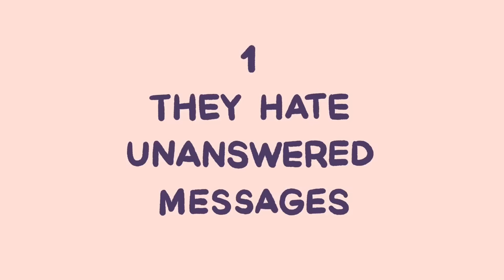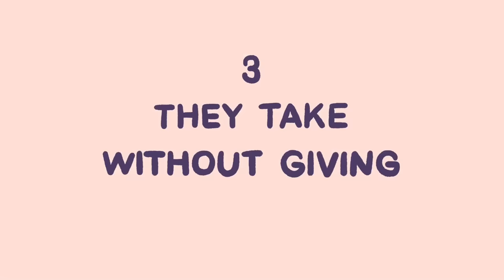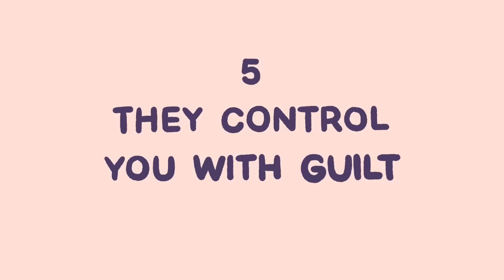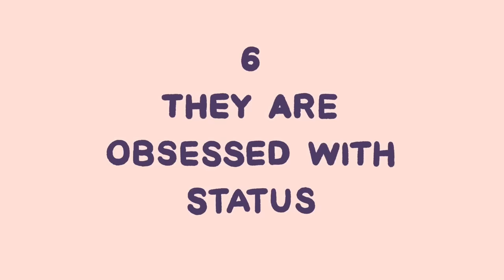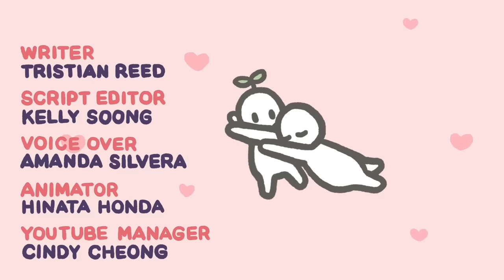7 Signs Someone is Obsessed With You, Not Love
In the beginning, obsession and love look a lot alike; but, as your relationship grows, obsession may rear its ugly head... and tear your relationship apart. So how can you tell whether your partner or someone you’re interested in is truly in love or just obsessed with you?

Also, if you're interested in a topic about obsessive love disorder, you can also let us know. Apparently, there is such a term.

Suggested video(s):
5 Differences Between Crushing on And Loving Someone

Credits:
Writer: Tristian Reed
Script Editor: Kelly Soong
VO: Amanda Silvera
Animator: Hinata Honda
YouTube Manager: Cindy Cheong

References:
Ahmadi, V. et al. (2013). Prevalence of Obsessive Love and Its Association with Attachment Styles. Procedia - Social and Behavioral Sciences. 84: 696-700.
Curtis, J. (1983). Elements of Pathological Love Relationships. Psychological Reports, 53(1):83-92.
Jordan H. et al. (2006). Erotomania revisited: thirty-four years later. Journal of the National Medical Association, 98(5):787–793.